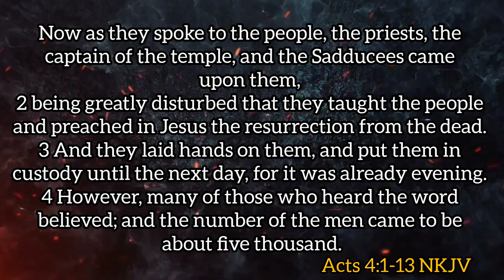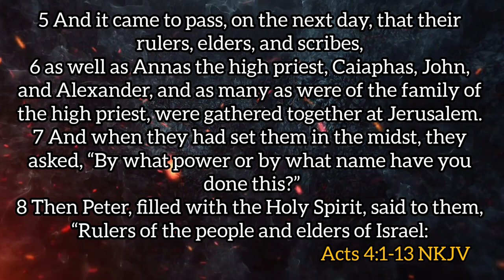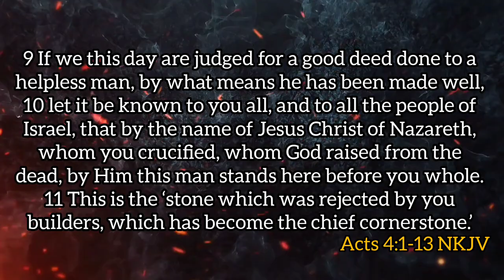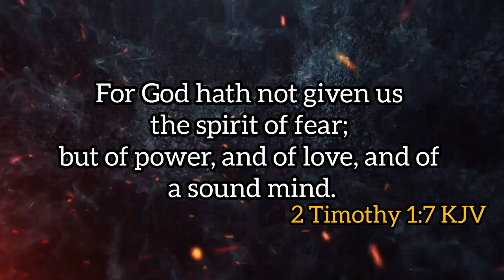FEB 5TH, 2024(MON): || THE HOLY GHOST BAPTISM & POWER PT 2 || PST ADEBOYE’S OPEN HEAVENS DEVOTION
A Review of Pastor E. A Adeboye’s Open Heavens Daily Devotional 2024. Month of  February 2024 by Temitayo Aghedo (Sister Tayo)